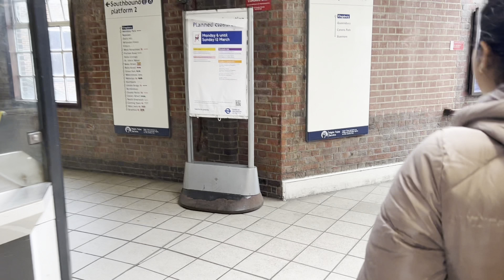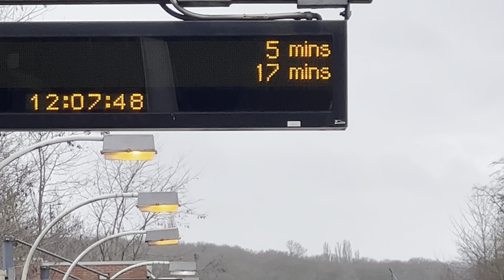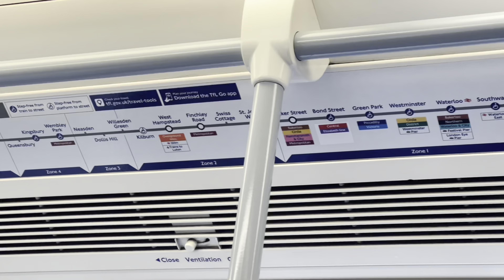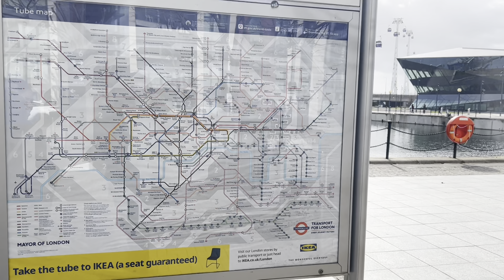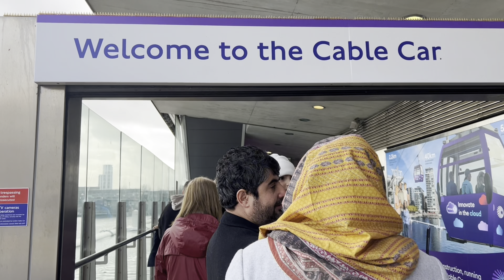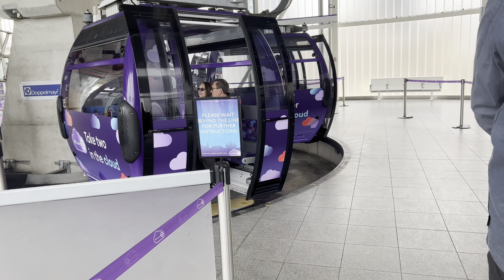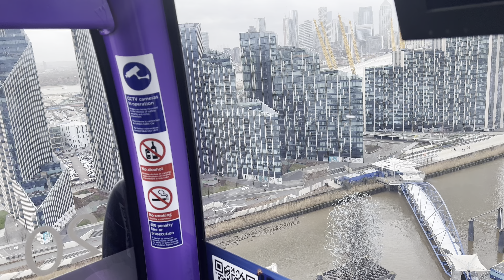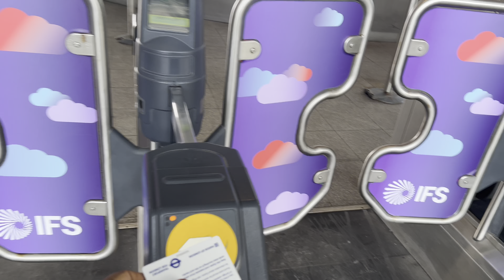A Day In Our Life Sinhala | Let's Explore UK Sinhala Travel Vlog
Hello Guys welcome back to another interesting vlog about
Title: A Day In Our Life Sinhala | Let's Explore UK Sinhala Travel Vlog | Life In UK